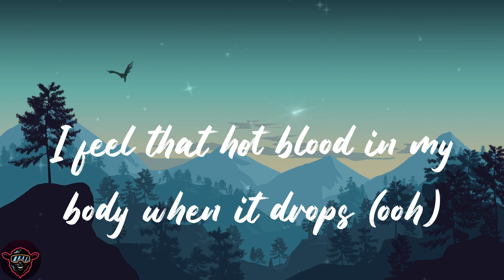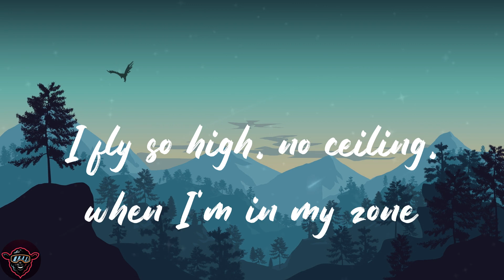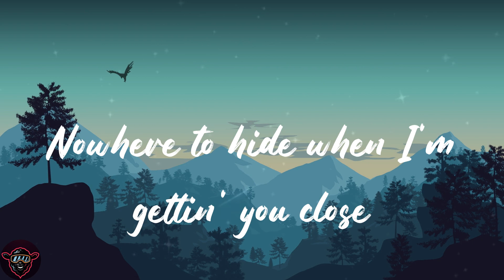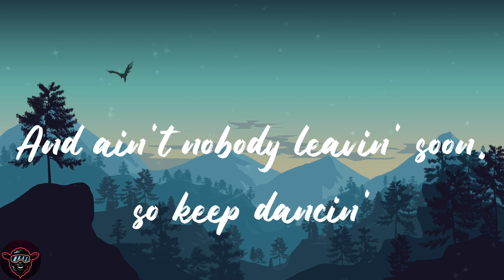Justin Timberlake - CAN'T STOP THE FEELING! (Original Song from DreamWorks Animation's "TROLLS") (L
Justin Timberlake - CAN'T STOP THE FEELING! (Original Song from DreamWorks Animation's "TROLLS") (Lyrics)

🐑Lyrics:
Ah, yeah, ah, yeah
I got this feelin' inside my bones
It goes electric, wavy when I turn it on
We're flyin' up, no ceilin', when we in our zone
I feel that hot blood in my body when it drops (ooh)
I can't take my eyes up off it, movin' so phenomenally
Room on lock, the way we rock it, so don't stop
Nowhere to hide when I'm gettin' you close
Nothin' I can see but you when you dance, dance, dance
Feel a good, good creepin' up on you
And ain't nobody leavin' soon, so keep dancin'
I can't stop the feelin'
So just dance, dance, dance
It's in the air, it's in my blood, it's rushin' on (rushin' on)
I don't need no reason, don't need control (need control)
I can't take my eyes up off it, moving so phenomenally
Room on lock, the way we rock it, so don't stop (stop, stop, stop)
Under the lights when everything goes
Nothing I can see but you when you dance, dance, dance
I can't stop the feelin' (yeah)
So keep dancin', come on
Oh, yeah, yeah
I can't stop the, I can't stop the
Nothin' I can see but you when you dance, dance, dance (I can't stop the feelin')
Feel the good, good, creepin' up on you
So just dance, dance, dance, come on (I can't stop the feelin')
But you dance, dance, dance (dance, dance, dance) (I can't stop the feelin')
Everybody sing (I can't stop the feelin')
Got this feeling in my body (I can't stop the feelin')
Wanna see you move your body (I can't stop the feelin')
Got this feelin' in my body
Break it down
Got this feelin' in my body (ah)
Can't stop the feelin'
Got this feelin' in my body, come on (ooh)